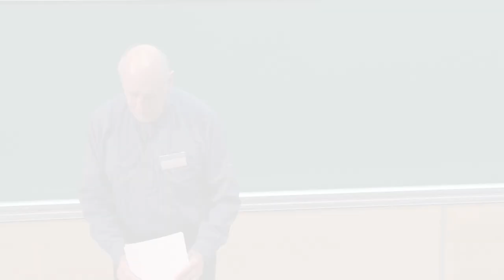David Ruelle - Louis Michel et son rôle au sein de l'IHES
David Ruelle (IHES)